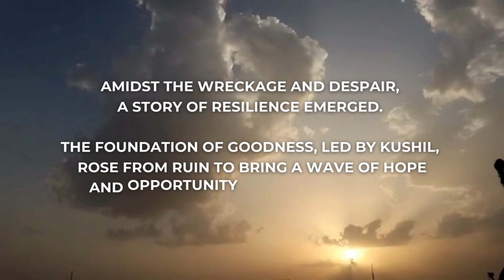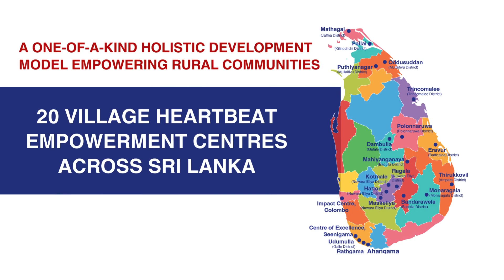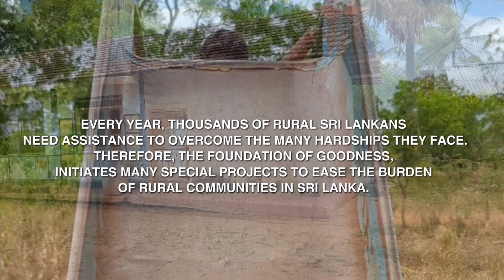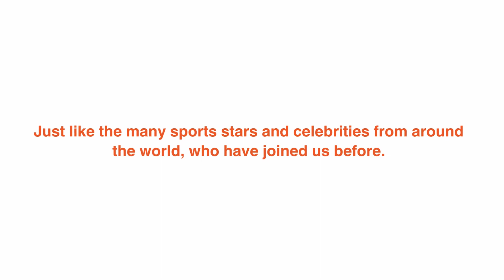The Foundation of Goodness: 25 years of serving humanity.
The Foundation of Goodness aims to narrow the gap between the urban and rural sector in Sri Lanka through a holistic approach using productive activities, thereby empowering over 300,957 beneficiaries annually, across 975+ villages via 10 empowerment centres island-wide, free of charge, uplifting rural communities

The Foundation of Goodness was established in 1999 and registered as a Voluntary Social Services/Non-Governmental Organisation at the Division of Non-Governmental Organisations in the Ministry of Social Welfare (Sri Lanka) in 2005.

Our Divisions
- Village Heartbeat Empowerment Centres
- Women’s Empowerment
- Enterprise and Business Skills Development
- Language and Arts
- Special Needs
- Sports Development
- Medical, Dental and Psychosocial Support
- Children and Youth
- Environment
- Rural Welfare and Development